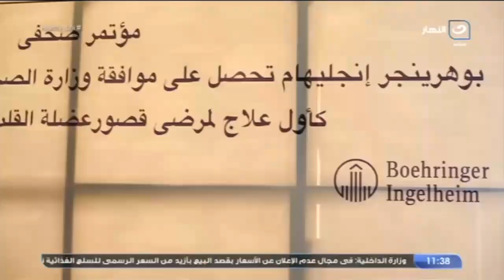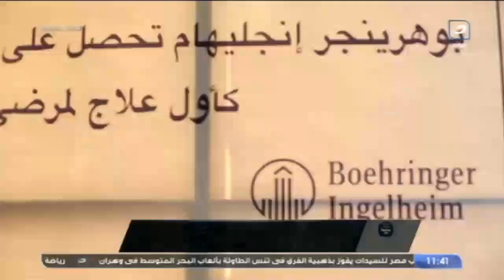شركة بوهرينجر انجيلهام العالمية تعلن عن إطلاق عقارها الجديد لعلاج مرض قصور عضلة القلب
Healthy Life  | شركة بوهرينجر انجيلهام العالمية تعلن عن إطلاق عقارها الجديد لعلاج مرض قصور عضلة القلب
هيلثي لايف
برنامج هيلثي لايف مع د.حنان الحسيني، يقدم ألذ وأشهى الأطباق وجميع الأكلات بطرق سهلة وصحية وتساعد جميع السيدات على الطبخ بخطوات بسيطة، وتتلقى د.حنان الحسيني اتصالات واستفسارات الجمهور على الهواء.
برنامج هيلثي لايف يذاع على شاشة النهار تردد 11785 .. البرنامج يذاع يومي الاربعاء والخميس الساعة 11 صباحًا.